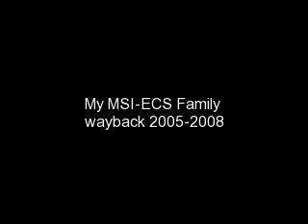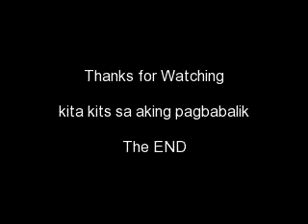My MSI-ECS Family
nkaka miss ang buhay sa msi-ecs, adventure at tlagang challenging ang role lalo sa sa logistics nkaka miss sila marge, lyn, boss jude, sir jun, sir ramon, jello, julie, ms.joy, francis, lui, jepoy, ronald, che. dens, digiboys, regin, oliver etc... mga taong nagpasigla ng department namin... ingat sa lahat and i hope magkaroon tyo ng reunion one time.